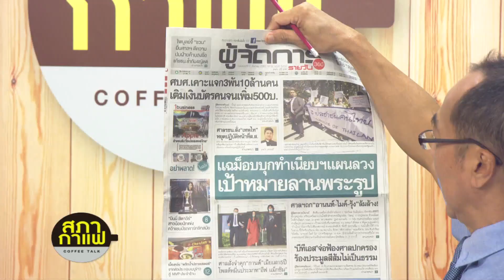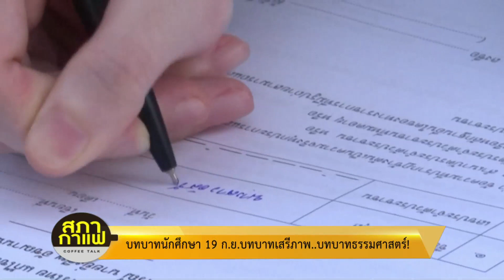บทบาทนักศึกษา 19 ก.ย.บทบาทเสรีภาพ..บทบาทธรรมศาสตร์! : สภากาแฟเวทีชาวบ้าน 17-09-63 B1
ร่วมสนทนากับ ดร.ประยูร อัครบวร นักวิชาการอดีตผู้นำนักศึกษา และ อ.แก้วสรร อติโพธิ อดีตรองอธิการบดีม.ธรรมศาสตร์